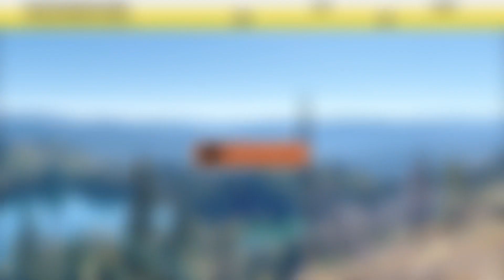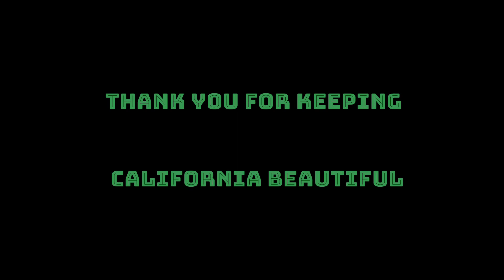D-3 Deer Hunting | Will This Zone someday lives up to its Name | Opening Day Deer Hunting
D-3 Deer Hunting | Will This Zone someday lives up to its Name | Opening Day Deer Hunting | D Zone @Tahoe National Forest